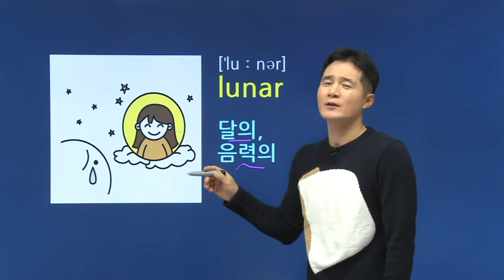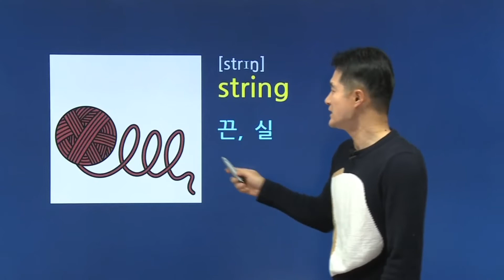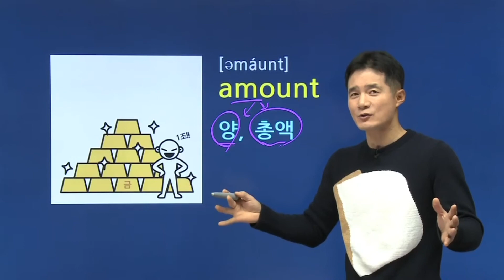주부영어도 가능해요! 초3영어교과서 단어부터 차근차근!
초3영어교과서 속 초등필수영단어 암기하는 방법이 궁금해?😉
▼ 초3영어교과서 초등영어공부 방법추천 ▼

즐겁게 공부하는 방법? 아이들 흥미에 맞는 초등영어공부
초스피드 암기비법 330만부 판매 돌파!
초등학생영어 단어암기하고 영어기초토대 마련하자!  :)

초등 강의 최대할인 빨리 get하기!!

1. 경선식영단어 회원 가입
2. 회원가입 시 메일 및 SMS 수신동의 시 마일리지 증정!
3. 경식선 sns 팔로우 시 마일리지 증정!
4. 온라인서점 리뷰 남기면 마일리지 증정!
5. 샘플강의 시청하고 수강후기 작성 시 마일리지 증정!

초등학생에게 알맞는 영어단어암기법!
재밌는 영어교재추천해요!

초등학교영어, 연상만화로 암기력을 13.3배 올려주는 경선식영단어
해마학습법으로 초등학교영어단어가 머릿속에 쏙쏙!!